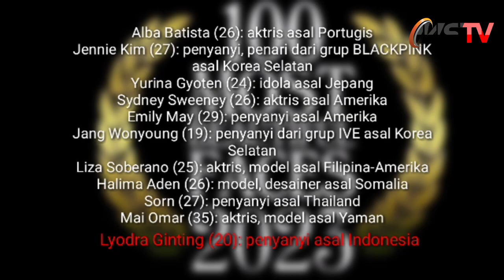Nancy eks Momoland Dinobatkan Jadi Perempuan Tercantik Sedunia 2023 Versi TC Candler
Nancy . eks Momoland dinobatkan sebagai Perempuan Tercantik Sedunia 2023 versi TC Candler.

Hal ini terungkap dari daftar tahunan Pria Tertampan 2023 dan Perempuan Tercantik 2023 yang resmi dirilis melalui video YouTube pihaknya, Kamis, 28 Desember 2023.

Pemilik nama lengkap Nancy Jewel McDonie adalah mantan personel grup K-pop, Momoland. Melansir kpopping. Nancy adalah penyanyi Korea-Amerika yang menandatangani kontrak di bawah MLD Entertainment.

Perempuan berusia 23 tahun ini juga dikenal kerap membagikan sederet aktivitas melalui akun Instagram pribadinya @nancyjewel_mcdonie_.

Nancy berhasil mengungguli beberapa personel BLACKPINK dan sejumlah bintang Hollywood yang juga masuk dalam daftar prestisius ini.

tahun lalu Nancy harus puas sebagai wanita tercantik kedua di bawah mantan model Victoria's Secret. Jasmine Tookes. Namun, kali ini. kecantikan Nancy meraih apresiasi tertinggi.